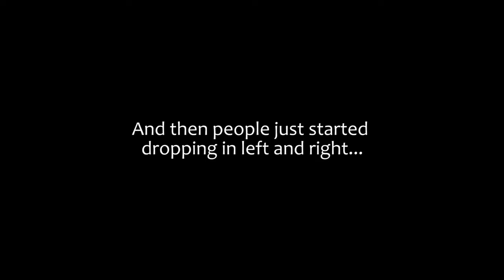People Trying to Ski Corbet's When the Snow Sucks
Watching other people drop into Corbet's Couloir in March 2017 when snow conditions were pretty meh. Two years later, I finally worked up the courage to do this run (see that video Turns out it was way easier than I was expecting. Granted, I got it earlier in the season on a light powder day. Your experience may differ.

Shot with a GoPro HERO3+.

Corbets is at Jackson Hole Mountain Resort, Wyoming, USA.